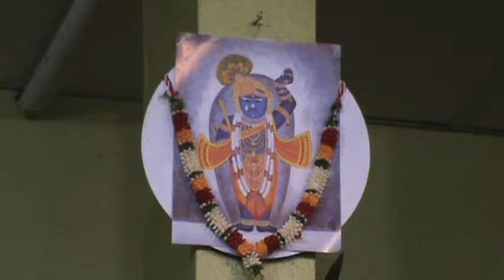10 March 2019 "Coyote Talks" #1 of 3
Introduction to the artwork.